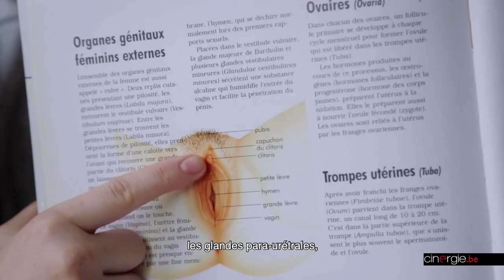Mon nom est clitoris - Rencontre avec Daphné Leblond et Lisa Billuart Monet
Sélectionné au FIFF pour une Première mondiale (dans la catégorie Place aux docs) le documentaire "Mon nom est clitoris" réalisé par Daphné Leblond et Lisa Billuart Monet, deux jeunes réalisatrices fraîchement sorties de l’INSAS, donnent corps à ce qui était, jusqu’alors, resté dans l’oubli.
Pensé sous forme de dialogues entre jeunes femmes autour de la sexualité, "Mon nom est clitoris" est un documentaire essentiel, une oeuvre nécessaire, sans tabous, et offre la parole pour repenser les inégalités du système patriarcal. De manière libérée, face caméra, douze jeunes femmes nous racontent leurs expériences, leurs déceptions, dans une volonté de changer le regard sur le corps de la femme, à la recherche du plaisir, pour un droit à connaître son corps.